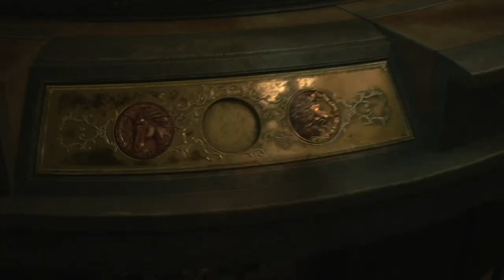RESIDENT EVIL 2 - #10